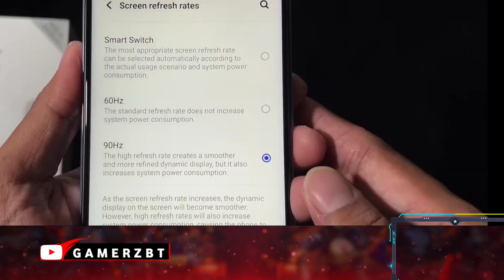VIVO T1X PUBG TEST WITH FPS METER| VIVOT1X PUBG GYROSCOPE TEST